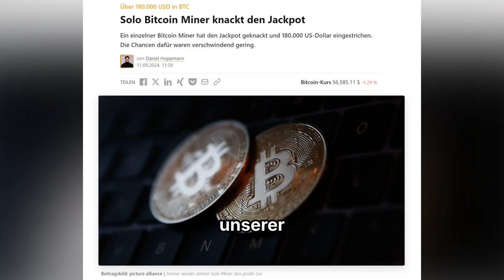Bitcoin Jackpot für Solo Miner: 180.000 USD abgeräumt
➡️ Ein einzelner Bitcoin Miner hat den Jackpot geknackt und 180.000 US-Dollar eingestrichen. Die Chancen dafür waren verschwindend gering.